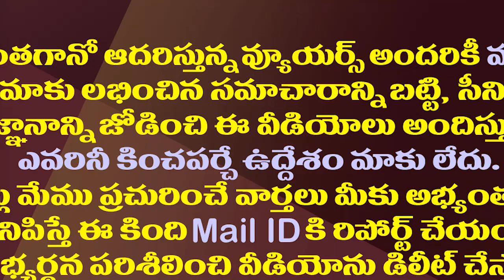శ్వేతాచౌదరికి మద్దతుపై చంద్రబాబుకు తలంటిన వాసిరెడ్డి| Vasireddi Padma Hot Comments On Chandrababu